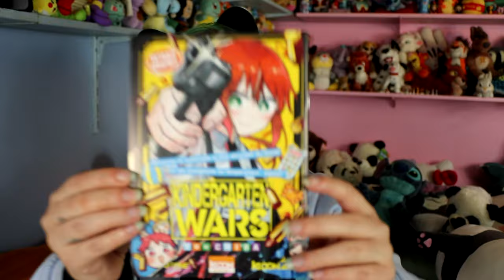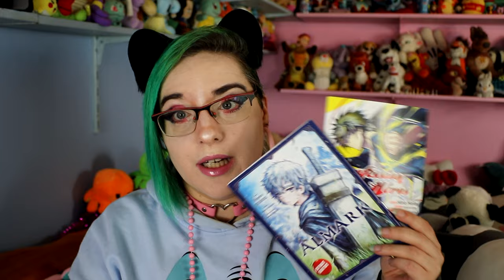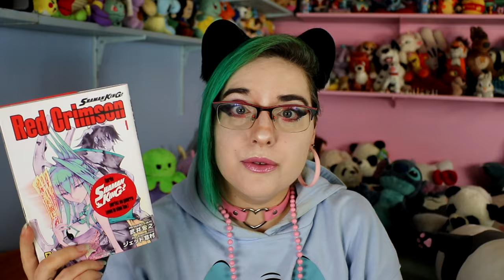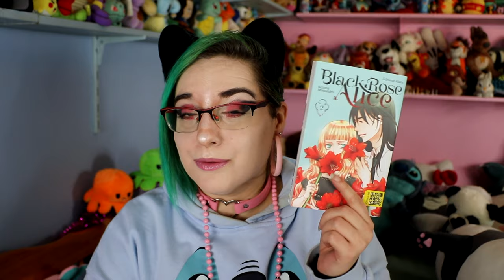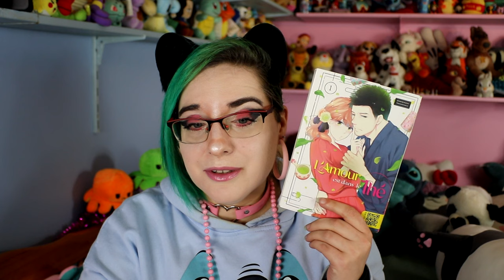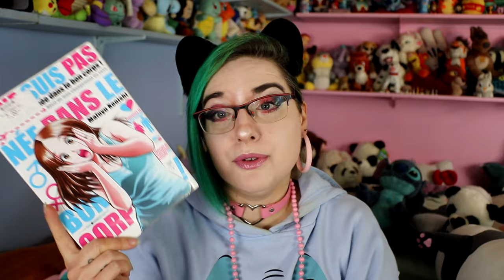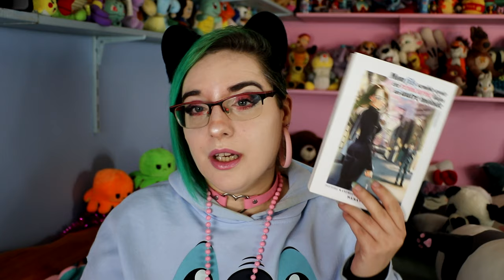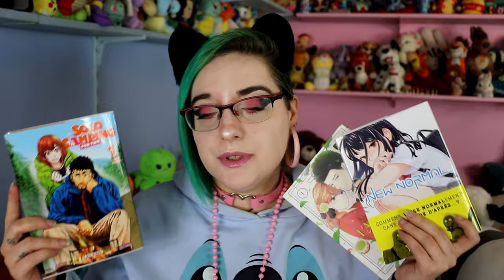💸 📖 Achat manga Mars 2024 💸📖